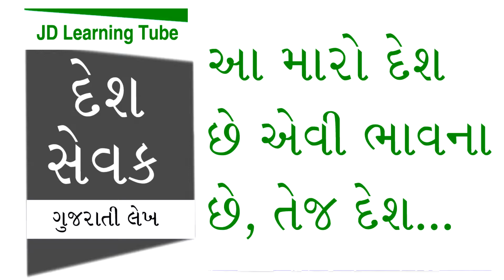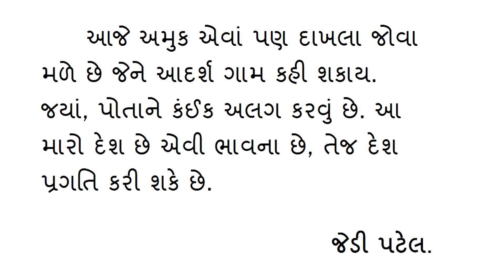ગુજરાતી લેખ - દેશ સેવક ( Gujarati Article DESH SEVAK)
Hello! Friends

Here is brief information about How can we help to our country like a SIMPLE WAY.
Just an hour spend for our nation help from your 30days. NATION will grow up so easily in short time.

Producer: JDLearningTube
Editor:     JDLearningTube

Thanks.